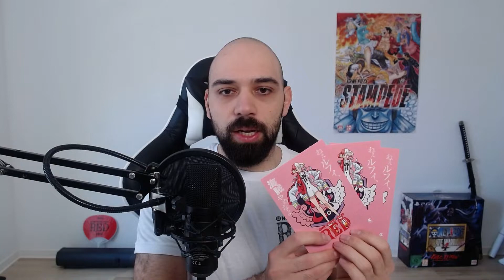Taugt One Piece Film RED etwas?🤔 Meine *Spoiler freie* Review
📱 Social Media 👁‍

Alle Infos zum Film:
Eine allmächtige Stimme. Mit feuerroten Locken: Auf der Musikinsel Elegia gibt Prinzessin Uta, die beliebteste Gesangs- Diva der Welt, ihr erstes Live-Konzert! Die Strohhutbande, andere Piraten, die Marine und jede Menge Publikum wollen Utas „überirdische” Stimme erleben. Sie erscheint jedoch in einem ganz anderen Licht, als Ruffy die schockierende Tatsache enthüllt, dass sie die Tochter des Piraten-Kaisers Rothaar- Shanks ist! Was genau ist diese „neue Ära, in der alle glücklich sind”, von der Uta singt? Wird ihre Stimme ewiges Glück oder endlose Gefangenschaft hervorbringen?
► Originaltitel: One Piece Film Red
► Kinostart ab 13. Oktober 2022
► Genre: Action, Abenteuer
► Produktionsland/Jahr: Japan/2022
► © Eiichiro Oda/2022 “One Piece” production committee